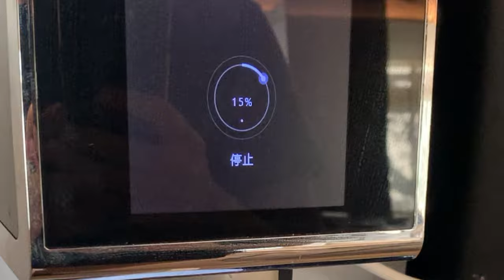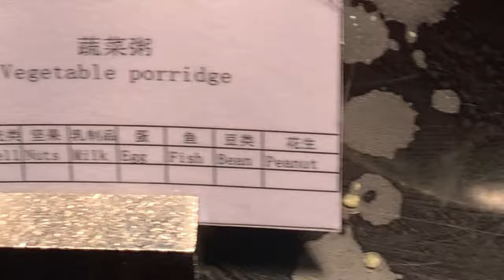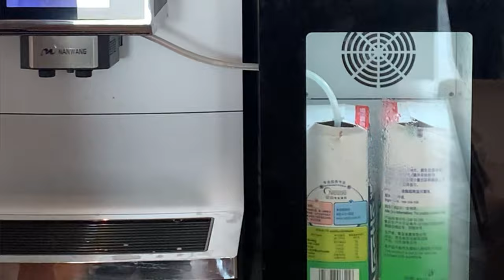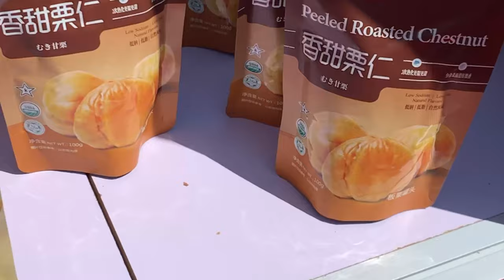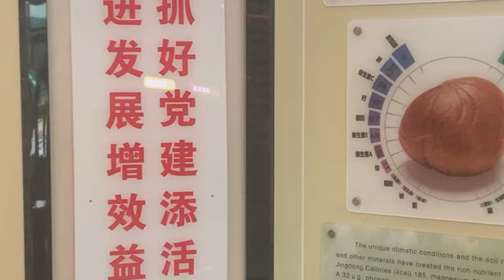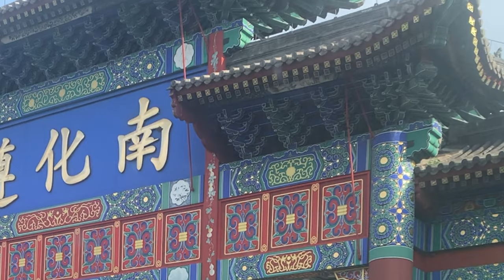Chestnut Conference China | Picking Processing and Packaging | 2023 Grand Nuts Exhibition China Vlog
Chestnut Conference China | Picking Processing and Packaging | 2023 Grand Nuts Exhibition China Vlog | International Cultural Activity at Zunhua Hebei Province near Beijing China | Different Cultures of Different Countries | Food of Different Countries | Travel  Vlog

Hello everyone! I'm Ifrah Umair. I am an international student living in China from Pakistan. I will post vlogs, record my adventures, routines, and experiences as a student.